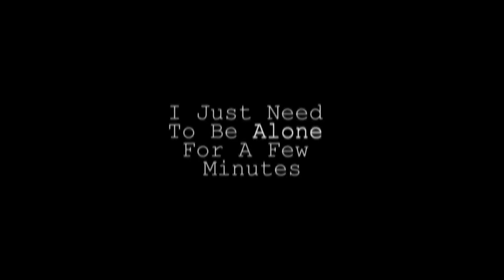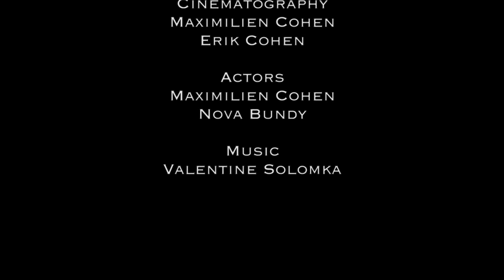I just need to be Alone for a Few Minutes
Created by Maximilien Cohen, Byram Hills High School. Exemplary Award Recipient